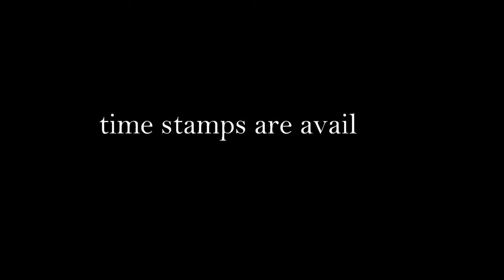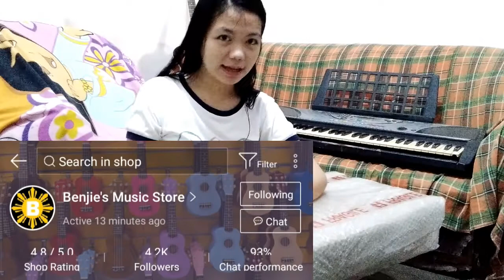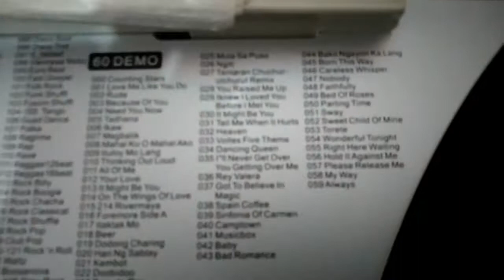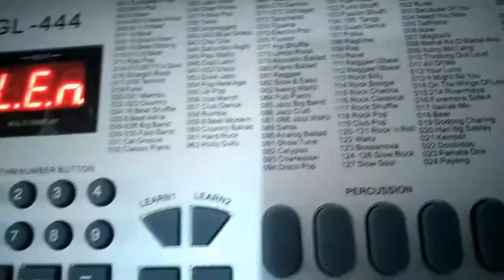GL444 Keyboard Unboxing + Review (Salamat Shopee)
Time Stamps
Actual unboxing 2:58
Some features of the keyboard 5:23
Sound check 8:31
Continuation of actual unboxing 6:07
Eight by IU short cover 11:38
Start by Gaho short cover 12:09
Recital Pieces Grade A short covers 12:44
Recording function sample 12:58
Additional features 13:49

2) Silent Partner - Dog Park (Happy Sound)

3) Silent Partner - Dog And Pony Show (Happy Sound)